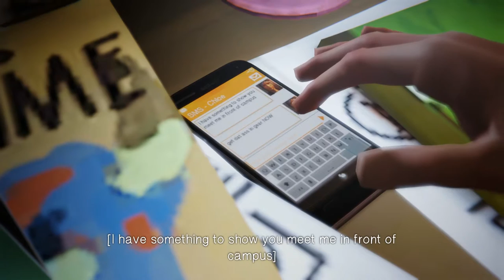Let's Play: Life Is Strange - Episode 3 - Part 1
list=PLudcVVM5gKgfoBc6b-8q4ol2JyQ7VEXXv